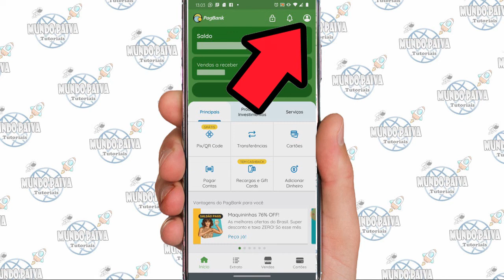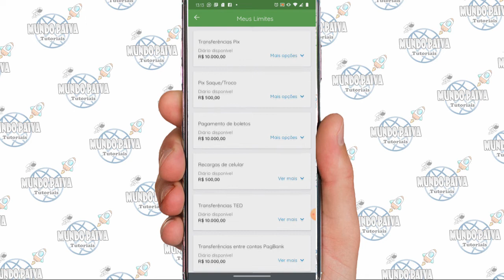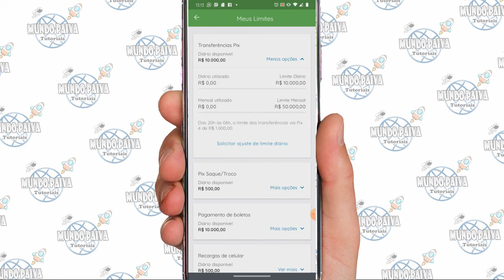Como Editar LIMITE DE TRANSFERÊNCIA no Pagbank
Neste Vídeo:
Editar Limite de Transferência Pagbank